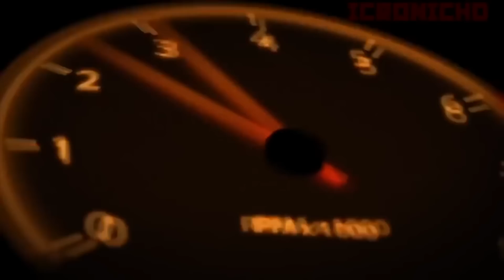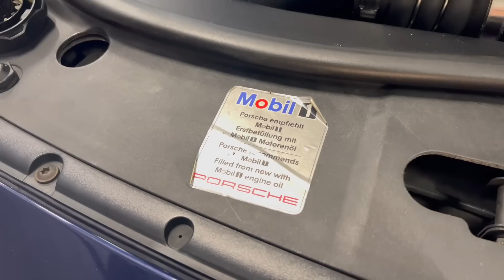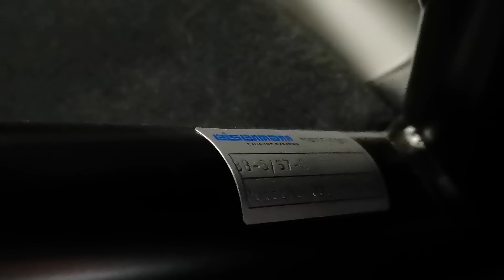Full Akrapovic GT3 | Bruggen ellende opgelost | 911 1973 | Carter gesloopt | BMW M3 CS | 3x R8 V10!!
De RIJTKODW Merchandise. Doe je bestelling op
*Nieuw!! Sweater zwart €59.95
*Nieuw!! Bodywarmer zwart €99.95
*Bodywarmers in de maten S M L XL XXL

Natuurlijk zien we je graag terug bij Rijt keek op de week aflevering 242 👍🏼👍🏼